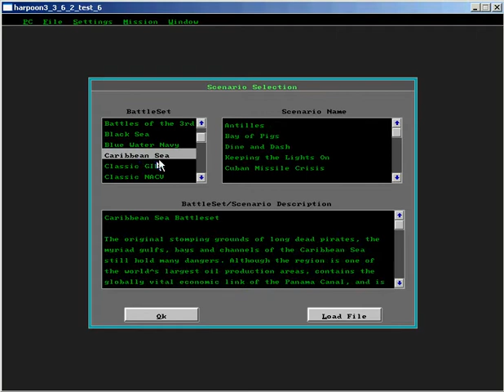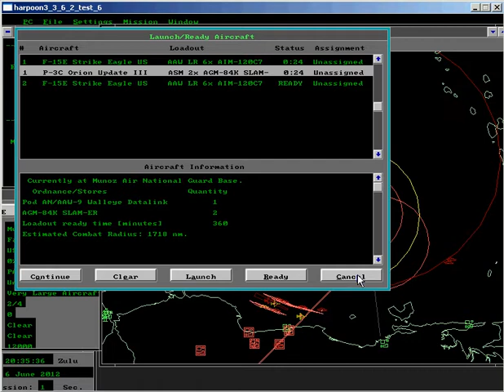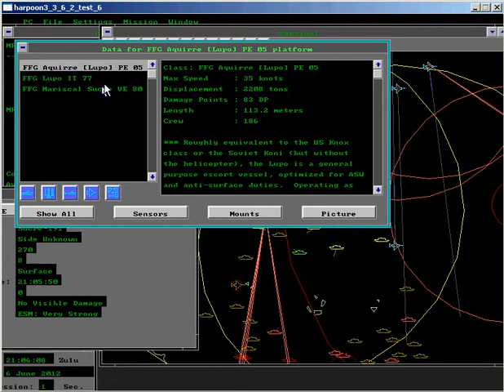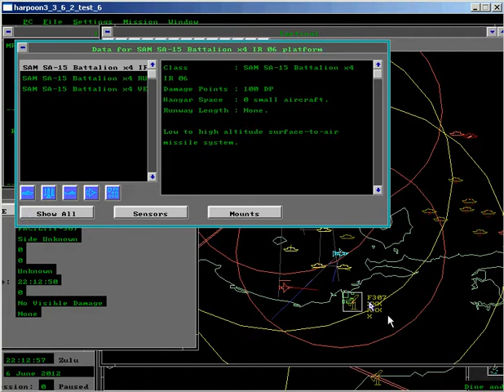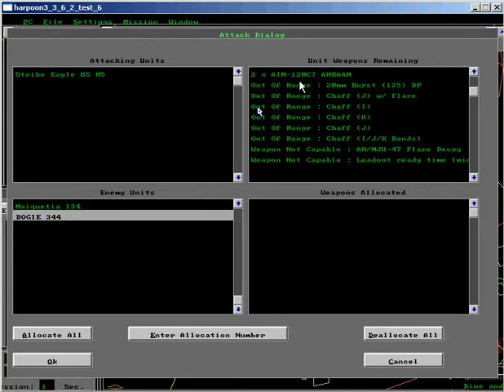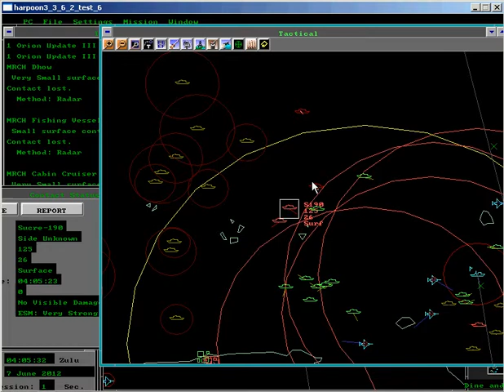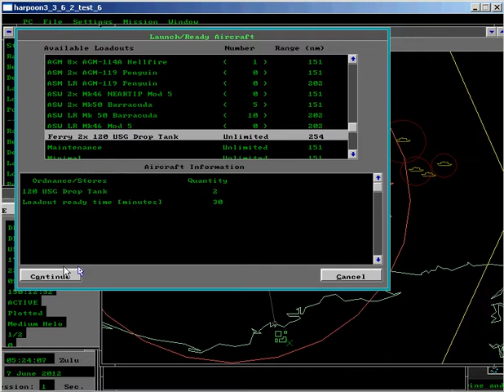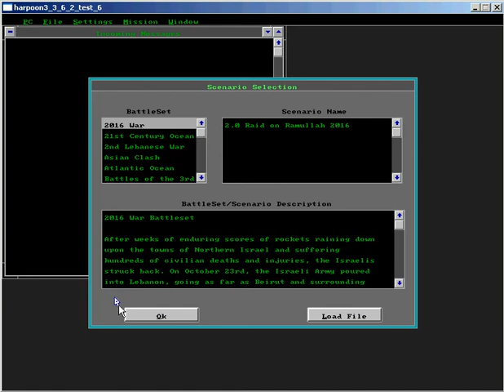Dine and Dash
After-Action Report for Dine and Dash scenario